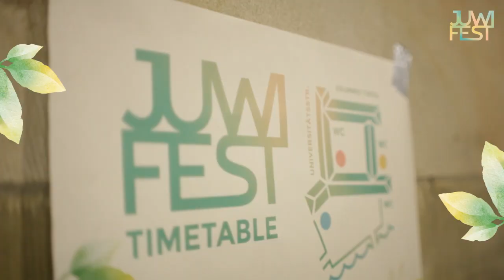JuWi Fest 2013 - Juridicum Münster - KAKKMADDAFAKKA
- Auch das JuWi Fest 2013 zog wieder über 5.000 Musikfans mitten in die Münsteraner Innenstadt zum Juridicum. KAKKMADDAFAKKA als Headliner und viele andere Künstler verbreiteten beste Festival-Laune! Wir freuen uns jetzt schon auf 2014...das 2013er Line-Up: KAKKMADDAFAKKA, Alle Farben, Balthazar, Blaudzun, Bratze , good morning fire eater und viele mehr. Kultig wie immer im Keller: Jizzo John